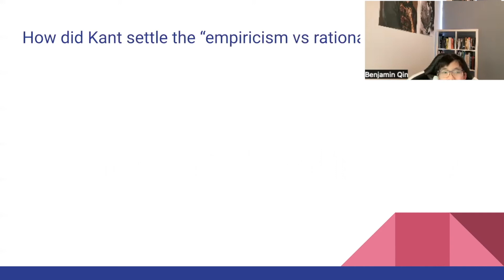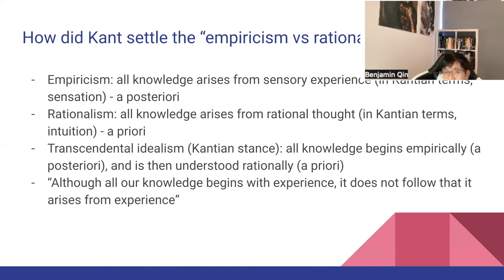Empiricism vs Rationalism—Kant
What is the relationship between empiricism and rationalism?
Can they be seen as in concord with each other or are they completely different? What is empiricism? What is rationalism?
In this clip from the Kant lecture, Benji talks about Kant's influence on the empiricism and rationalism debate and how he introduces transcendental idealism to illuminate this idea!
Subtheme 1 from Lecture Kant: On Perception (Benjamin Qin)
My Podcast: Dostoevsky and Us
My guide to Christianity, apologetics and improving your relationship with God